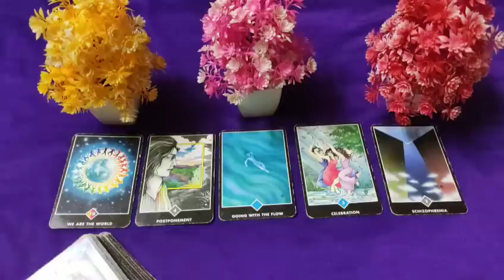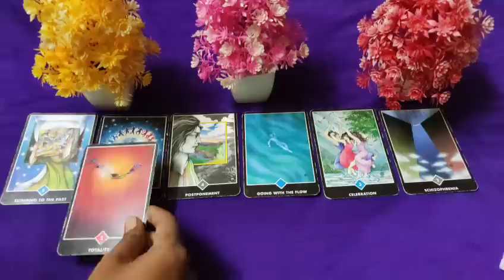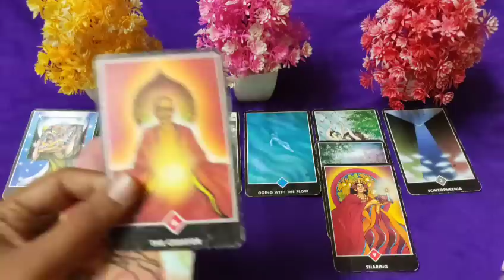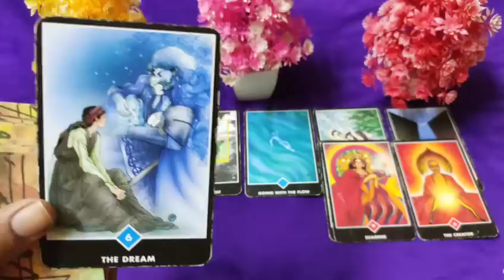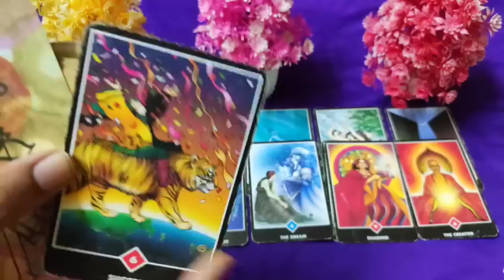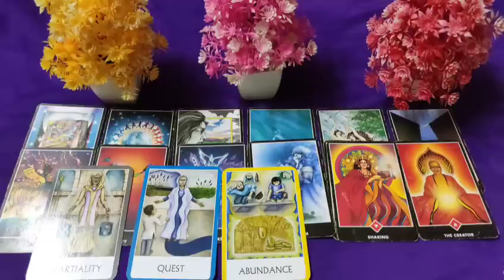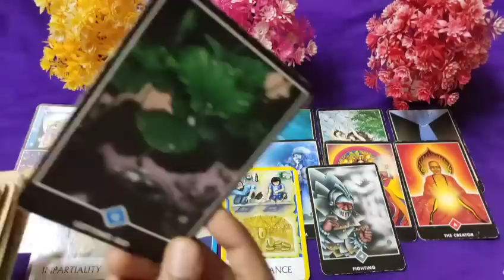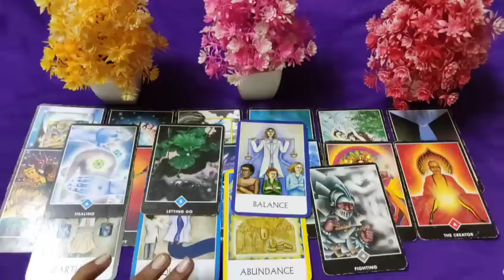NO CONTACT ❌ current feelings tarot hindi 💔 current feelings tarot ♥️ tarot card reading in Hindi 🦋